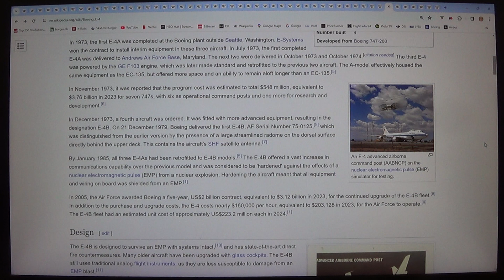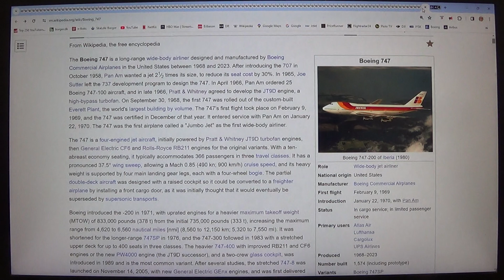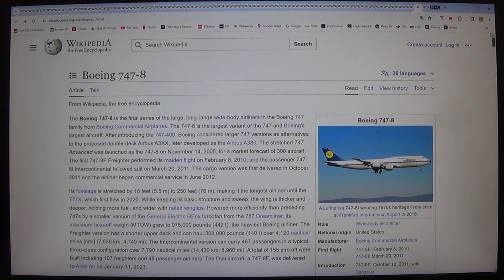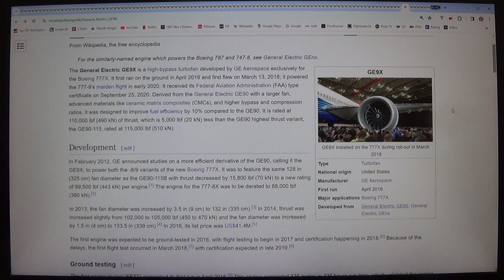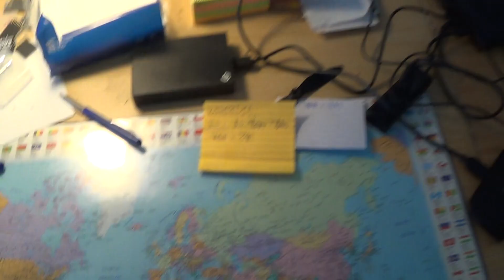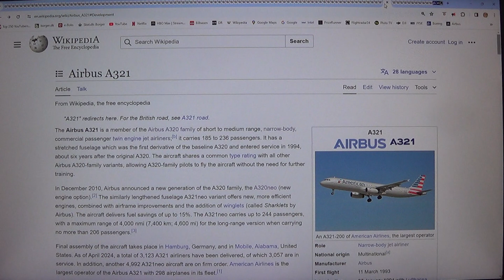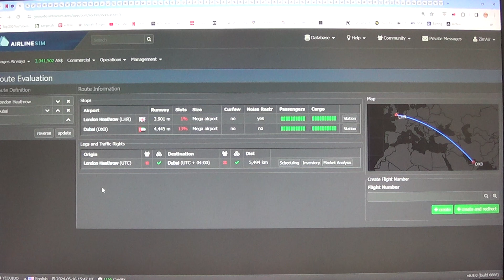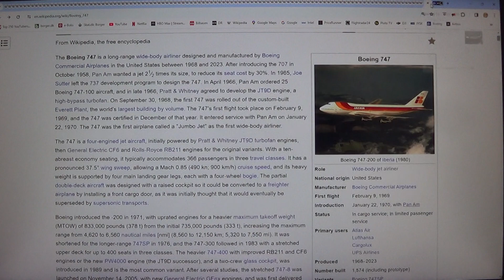MongoTV_12800 - FLY - Del 1056 - Boeing 747 - 2 af 9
DEL 1056 - (Video er i 9 dele : Del 1055 til Del 1064). Godnat, og kom godt igennem TORSDAG NAT. Klokken den er snart 23.30 og 12 midnat. Jeg blev så færdig med, at læse om i dag, om Boeing 747 og Boeing 747-400 og Boeing 747-8. Jeg fik optaget 9 dansk fly video med, Boeing 747, og 3 video med Boeing 747-400. Jeg mangler den sidste Boeing 747-8. Den vil jeg lige, læse igennem igen på wikipedia på engelsk, når jeg er vågnet, og er oppe engang igen, efter klokken 9. Boeing 747-8 er et godt og sikkert stort passagerfly. Men 4 store moderne jetmotor, har den er meget høj sikkerhed, imod total motorstop, og nedstyrtning på grand af motorstop. Hvis 1 af 5 motor skulle stoppe, kan den nok nemt, flyve vidre på 3 jetmotor, og også på 2 jetmotor ? Måske en Boeing 747-8 lige kunne holde sig i luften, med kun 1 jetmotor på 95% power ? Men der er jo ogås økonomi i det, da en jetmotor er ekstrem dyr i køb, og dyr i vedligeholdelse. Og 4 jetmotor koster jo mange flere penge, end 2 jetmotor, og bruger mere brændstof. Og flyselskaber må tage hensyn til økonomi, når de vælger flytype. Hvis det koster 10-15% mere i udgifter pr. sæde kilometer ? I forhold til en moderne Boeing 787 eller Airbus 350 ? Men imellem år 1970 til år 2000, var det nok et sådan ikonisk stort passagerfly, som mange store flyselskaber valgte at have i deres flyflåde, for at blære sig lidt, og vise sig frem i reklamer ? Men pris på brændstof på en flight, er en meget sotr del, af de faste omkostninger. Så store flyselsaber som burger 10.000 vis af tons flybrændstof, de kan spare mange millioner af dollers årligt, hvis deres flyflåde, bruger 5-10% mindre brædstof. Derfor forsøger de flyfabrikker som Boeing og Airnus også, at fremstille mere økonomiske fly, med en mere lav søde kilometer. Boeing skulle dog nok, have holdt det her gode store 4 jetmotor Boeing 747-8 passagerfly, i produktion, men bare med 1 fly hver 2-3 måned ? Så lave en forbedret mere let vinge, af kompositmaterialer, og en ny generation mere økonomiske jetmotor, og så forlænge fly til 80 meter. 4 motor giver en super høj sikkerhed, imod nedstyrtning på grand af motorstop. Men nu er jeg for træt, til at skrive mere nu :-) Godnat...zzzz